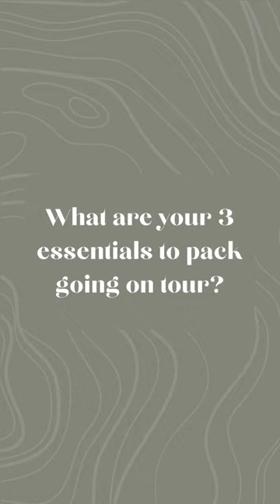Q&A session with Sharon Corr. Part 2